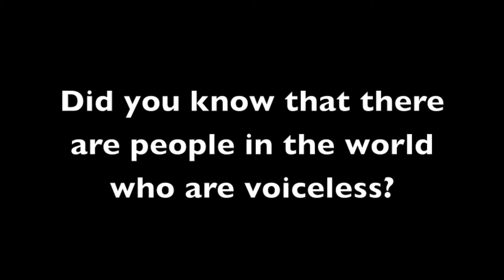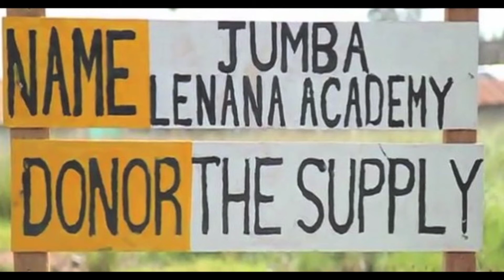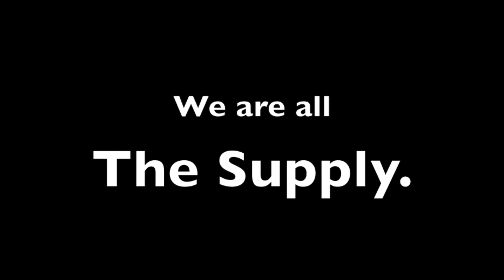The Supply Video